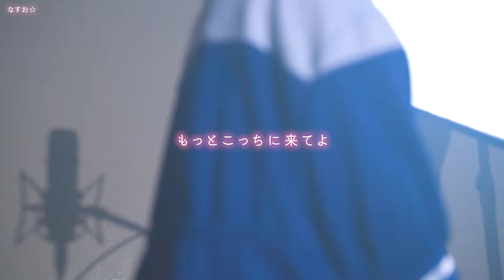【女の子目線の】小悪魔だってかまわない！【猫ちゃん彼女】めいちゃん／HoneyWorks (なすお☆ 替え歌)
めいちゃんさん／HoneyWorksさんの『小悪魔だってかまわない！』を「猫ちゃん彼女目線」で替え歌coverしてみました。

本家様の主人公を振り回しているわがままツンデレ彼女側の
気持ちをイメージして替え歌してみました🐱
歌詞の意味を知ったときはこんなに可愛くて愛おしい笑顔になれる曲なのに
自分も実家で飼ってたわんこを思い出して胸がｷｭｯとなりました🐶

1/365の愛してるっ
チュールでも許してやるにゃー！！！

YouTubeシンガー【 なすお☆ 】です🍆⭐️

■ 監督
山下太朗

■ 映像・撮影
松村将輝

■ 編集
本庄さき
なすお☆